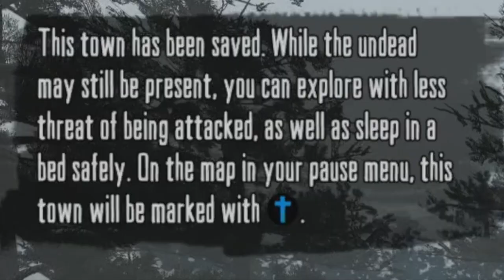Red Dead Redemption Undead Nightmare in 2023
Is Red Dead Redemption's Undead Nightmare the greatest DLC of all time